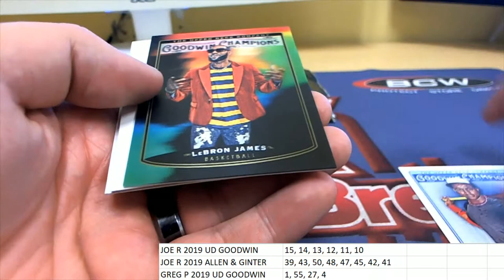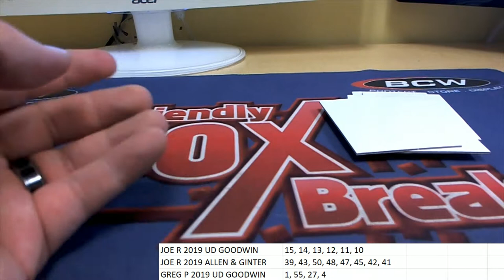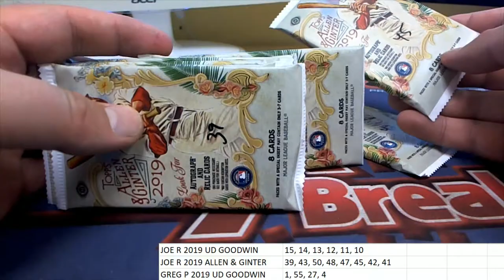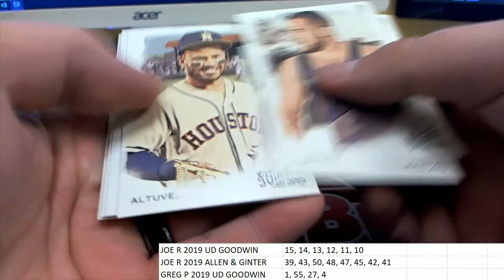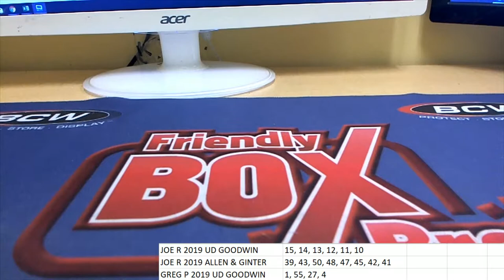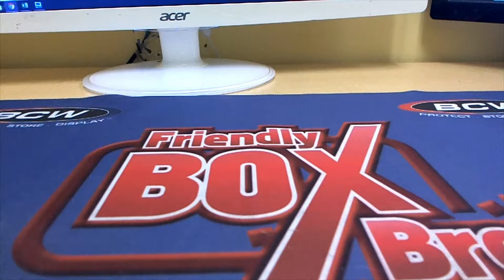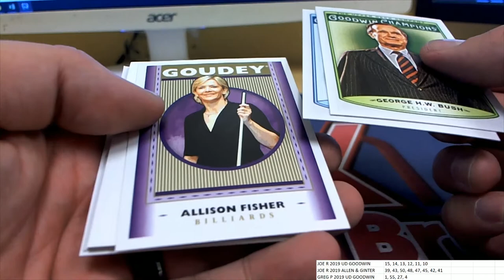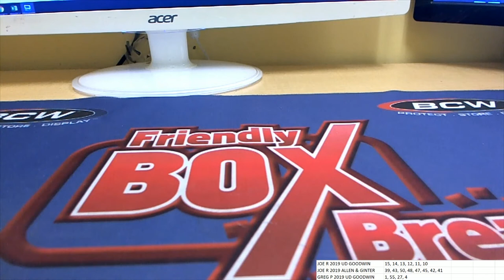PACK RIPS FOR JOE R AND GREG P